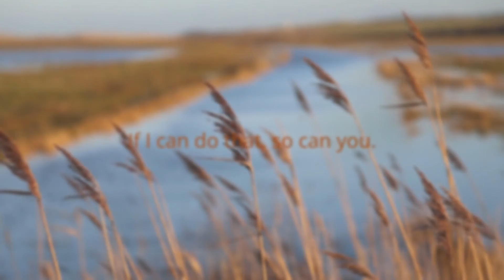Inraini Diary in USA Class Project 1A (Pendahuluan) Metodologi Penelitian